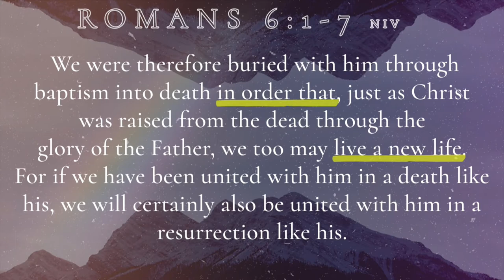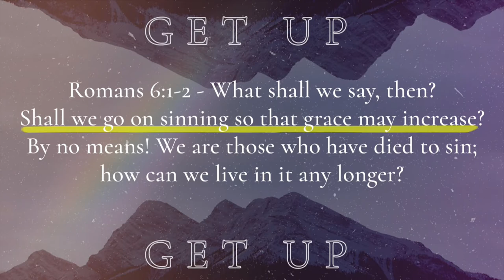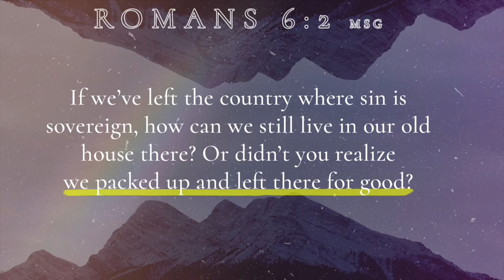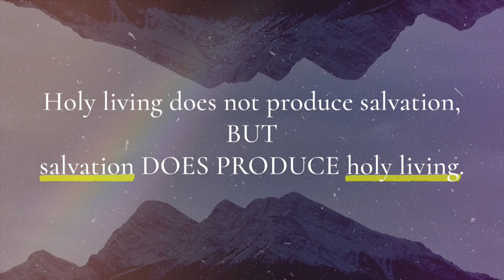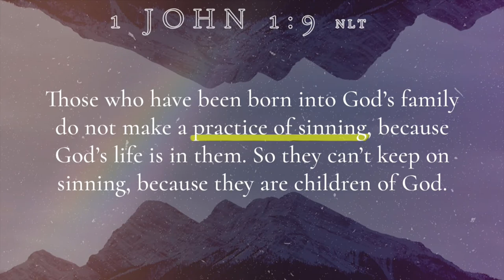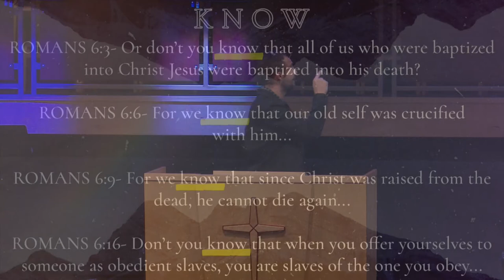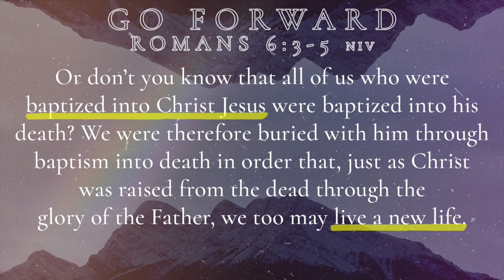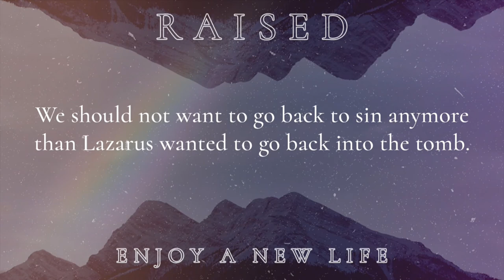Romans 6 | Pastor Zach Hill | New Hope Urbandale